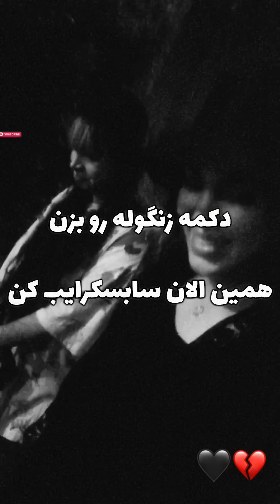کشوری که 80 میلیون برای هم متاسفن 😎😂| طنز جدید طنین حقیقی 🤩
از مشکلات دوران بلوغ 😂😂
👇روی لینک زیر بزن و همراهم شو ❤️